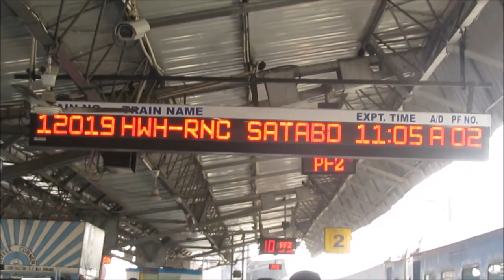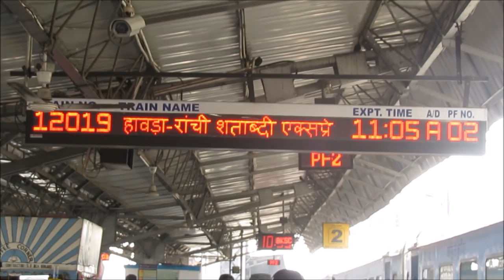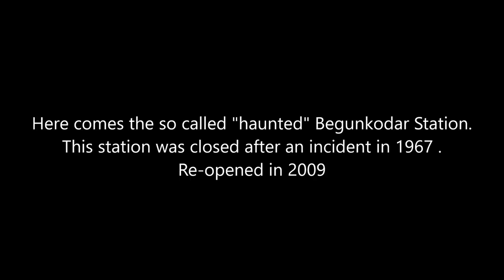Onboard RANCHI SHATABDI : 130 Kmph High Speed Journey Compilation DHANBAD - RANCHI Part 2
Watch this onboard scenic journey highlights of 12019 Howrah - Ranchi Shatabdi Exp cutting through the cliffs and Chotanagpur hills . Not to mention the roller coaster ride of the Muri - Ranchi Stretch , which is filled with numerous S-curves . Will upload a detailed video of our loco HWH HOG WAP 7 #30522 undergoing reversal at NSCB Gomoh .
RF Piyush Chowrasia accompanied me in this journey to RNC .
Date of Journey : 23rd Jan , 2018
Device : Canon SX 50 HS , SJ CAM SJ6 Legend

Videos of my previous Journey in Ranchi Shatabdi:--